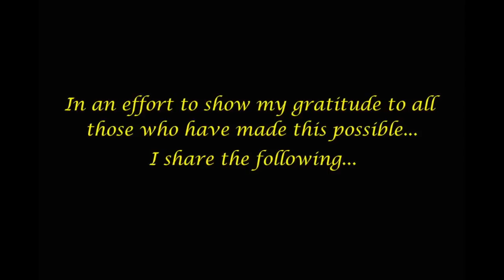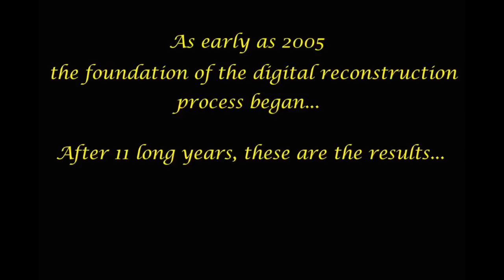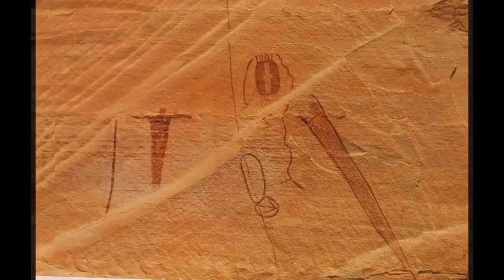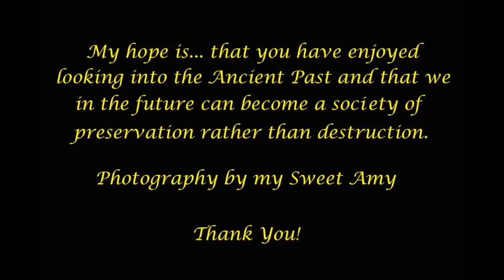Sacred Ancient Petroglyphs found with new technology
Sacred Ancient Petroglyphs found with new technology. See what the ancients seen over a thousand years ago. Dan Lowe shares with us the results of many years of trying new technology to bring out the hidden petroglyphs, finally succeeding. This video Dan created shows the petroglyphs that vanished from the naked eye hundreds of years ago. Thanks Dan for sharing your hard work with the AHRF.

Send letters and info to:

Terry Carter
51 W. center #304
Orem, Utah 84057